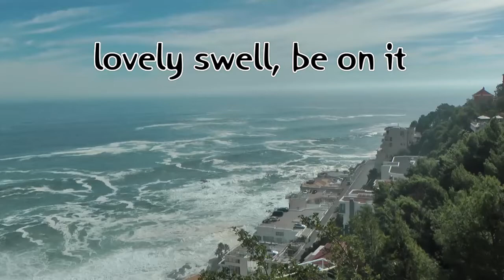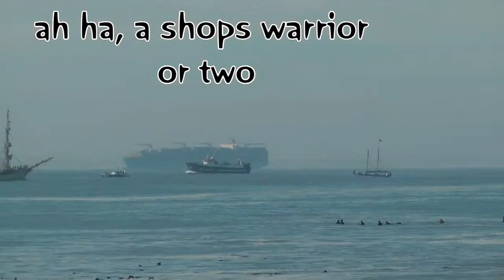surf 27042013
hdtass's shared video file.